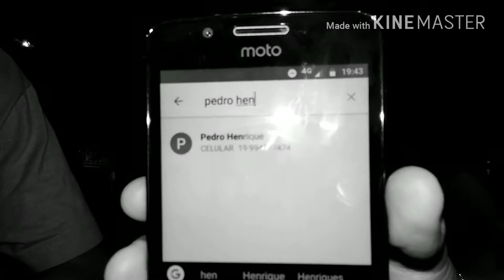Pegadinha do trote imperdível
Trolando o povo part 1